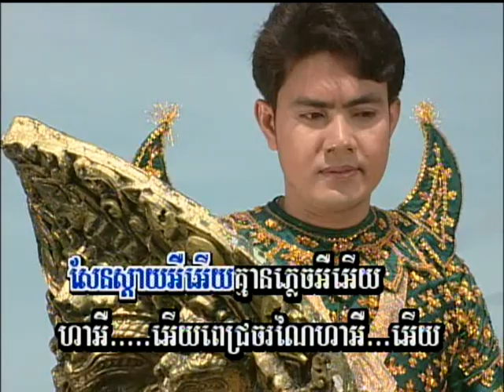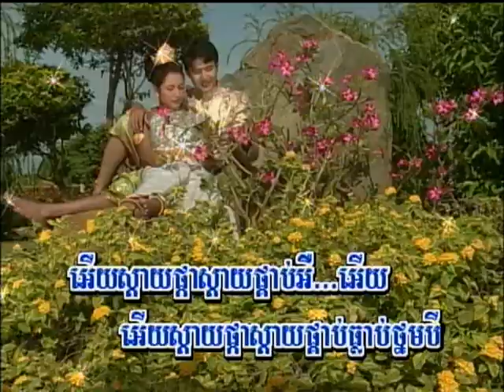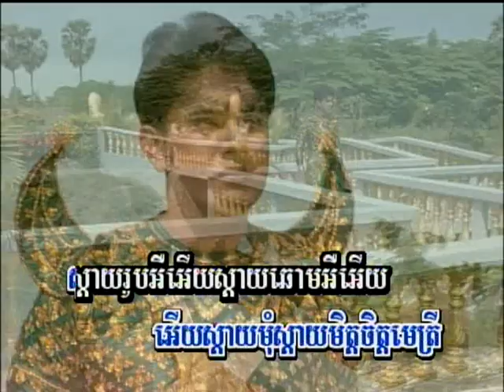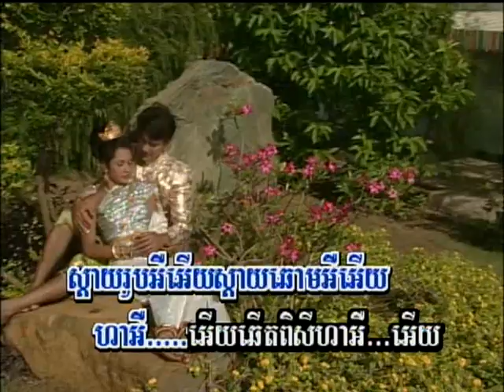Sdiay Pech-jo-ra-nai (ចម្រៀងប្រុស-ភ្លេងសុទ្ធ)